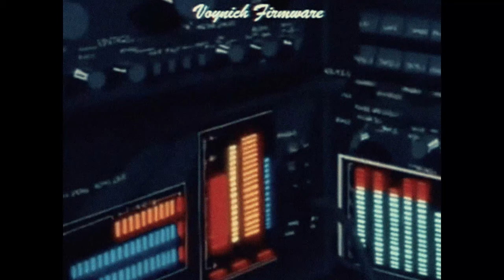Plastic Love - Mariya Takeuchi (竹内 まりや) (Cover / Live 1985)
I do not know the name of the band that performs the song. I would appreciate if someone contributes in the comments. Thanks.